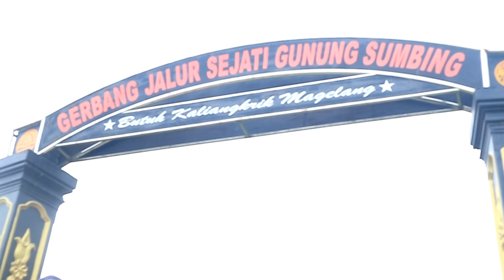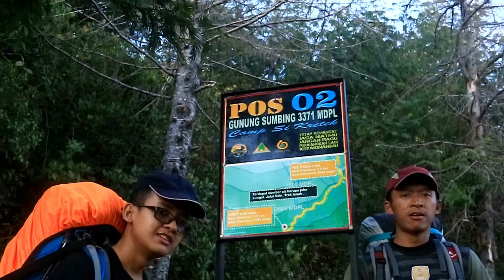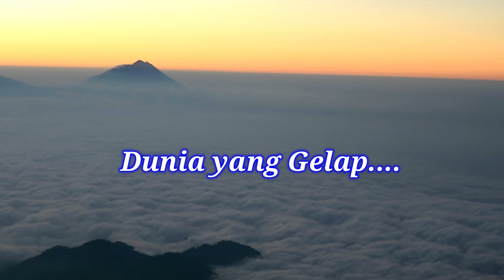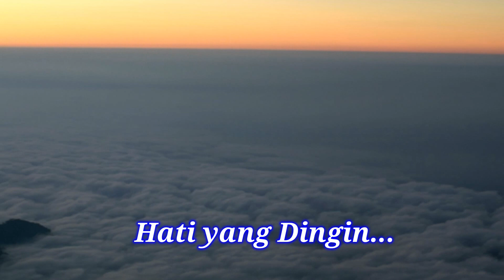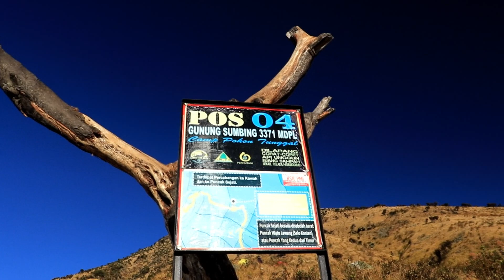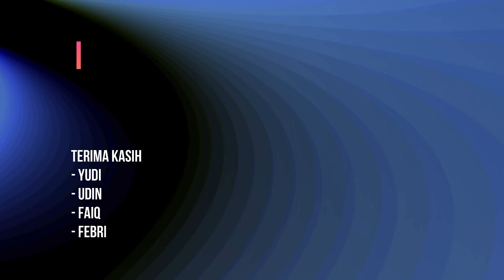Pendakian Gunung Sumbing 3371 MDPL via Butuh Kaliangkrik Magelang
Estimasi Perjalan Menuju Puncak Sejati Gunung Sumbing 3371 MDPL via Butuh Kaliangkrik Magelang Jawa Tengah 8-9 September 2018

Basecamp - Pos 1 = 1jam
Pos 1 - Pos 2 = 1 Jam
Pos 2- Pos 3 = 2 jam
Pos 3 - Pos 4 = 2 Jam
Pos 4 - Puncak = 2 Jam

Jalan santai sambil ngerekam video dan foto2
Kameramen =
1. Yudi
2. Faiq
3. Zaenul

Song
Banda Neira - Matahari
Banda Neira - Berjalan lebih jauh
Nidji - Diatas Awan

beberapa jalur gunung sumbing
via Garung
via Kaliangkrik
via Banaran